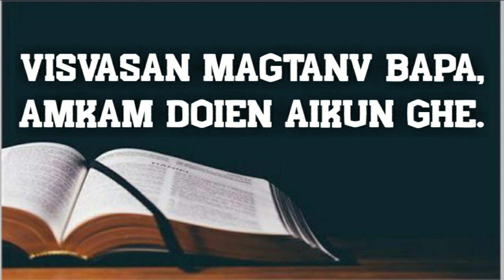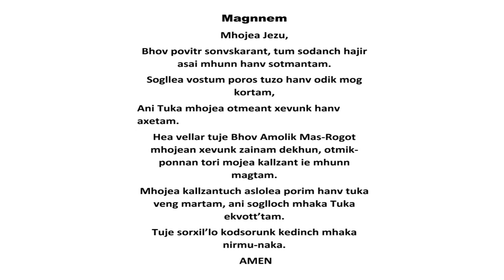Feast mass | Our Lady of Carmel Chapel | Curtorim